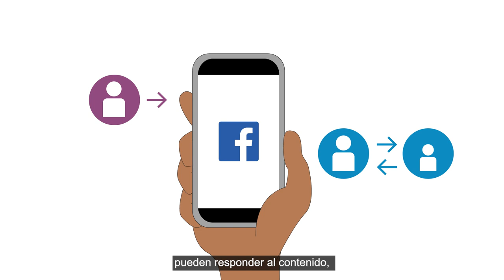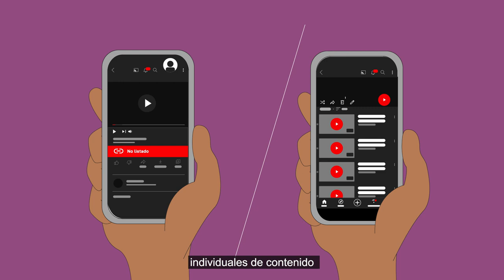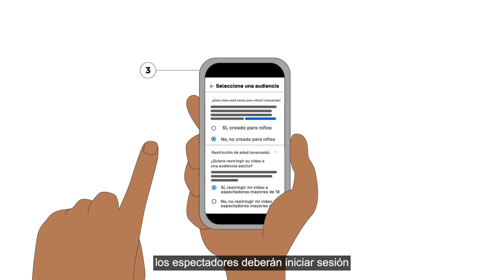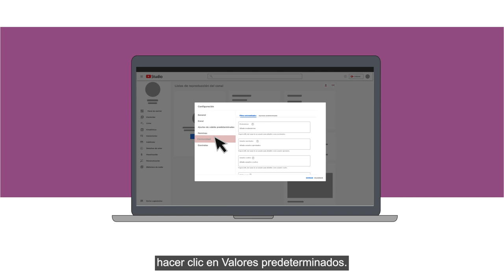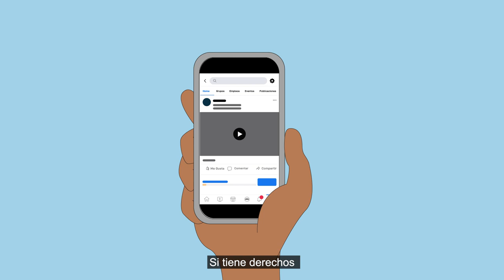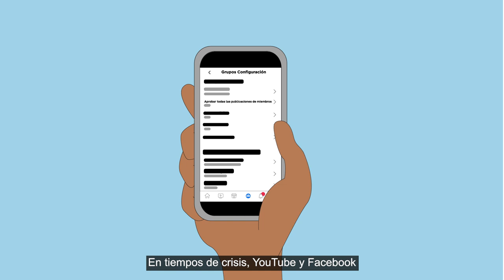Uso de Youtube y Facebook para la prestación de servicios a distancia